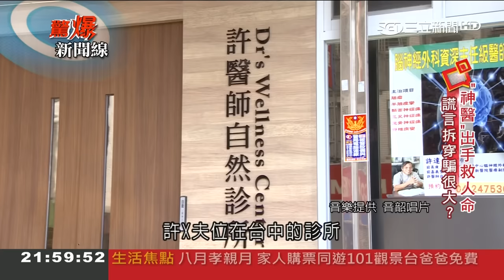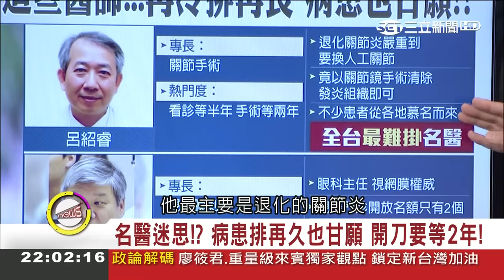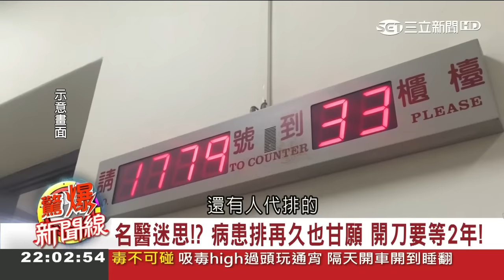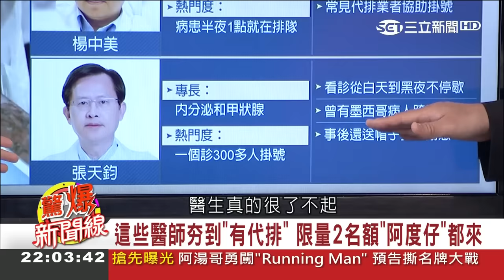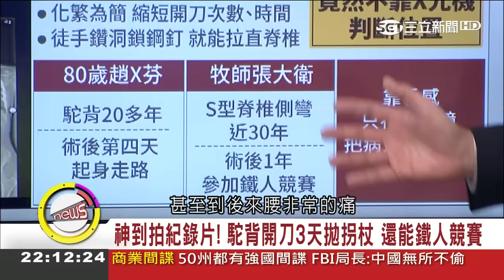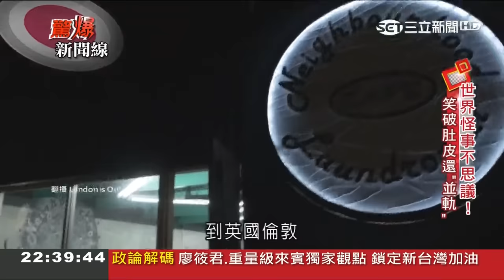常常50肩放血也沒用 神經痛到胸一把脈怪怪的疑似有腫瘤？！│呂惠敏主持│【驚爆新聞線】20180721│三立新聞台